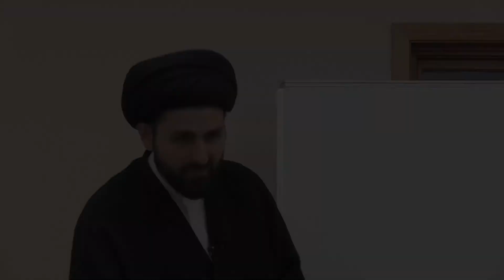1- Islamic Beliefs (Aqa’ed) - Importance of Faith & Need for Religion - Sayed Mohammad Baqer Qazwini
Islamic Beliefs (Aqa’ed) 01, offered in 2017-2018, is now available to take online at Al-Hujjah Islamic Seminary. The first five classes are available to view as a demo to get an idea of how the course is instructed.